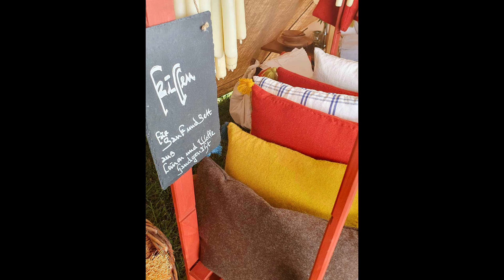Folge 42 - Unser perfekter Mittelaltermarkt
Nachdem wir nun schon über "Unser perfektes Freilichtmuseum " gesprochen haben beschäftigen wir uns dieses Mal mit Aspekten die wir uns auf einem Mittelaltermarkt wünschen würden.
Es geht dabei nicht nur um historische Korrektheit, sondern viel mehr auch um praktische Dinge, die wir im Laufe der Zeit festgestellt und erlebt haben.

Bilder teilweise von S. Utzenrath

Zum Projekt "Hauswerk" von Claudia Zimmermann, das wir im Podcast lobend erwähnen und von dem wir mit Claudias freundlicher Genehmigung Fotos verwenden durften: